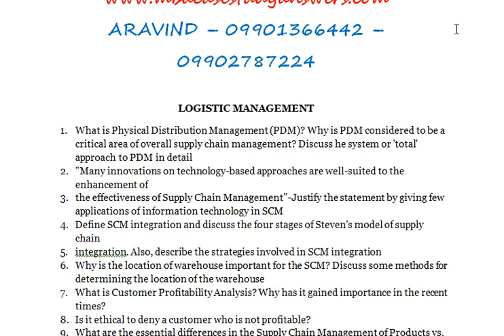LOGISTIC MANAGEMENT 1 - What is Customer Profitability Analysis?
LOGISTIC MANAGEMENT
1. What is Physical Distribution Management (PDM)? Why is PDM considered to be a critical area of overall supply chain management? Discuss he system or 'total' approach to PDM in detail
2. "Many innovations on technology-based approaches are well-suited to the enhancement of
3. the effectiveness of Supply Chain Management"-Justify the statement by giving few applications of information technology in SCM
4. Define SCM integration and discuss the four stages of Steven's model of supply chain
5. integration. Also, describe the strategies involved in SCM integration
6. Why is the location of warehouse important for the SCM? Discuss some methods for determining the location of the warehouse
7. What is Customer Profitability Analysis? Why has it gained importance in the recent times?
8. Is it ethical to deny a customer who is not profitable?
9. What are the essential differences in the Supply Chain Management of Products vs. Services?
10. Discuss the application of Supply Chain Management principles in Financial Services .
11. Explain the two major functions of transportation functionality namely product movement and product storage?